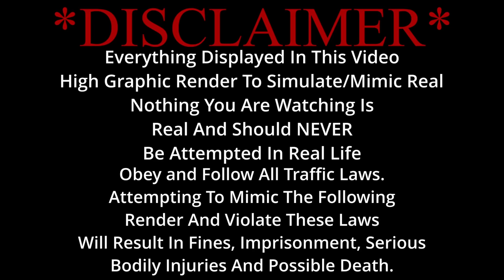swim team outmaneuvering cop